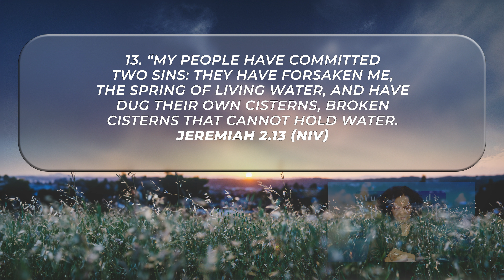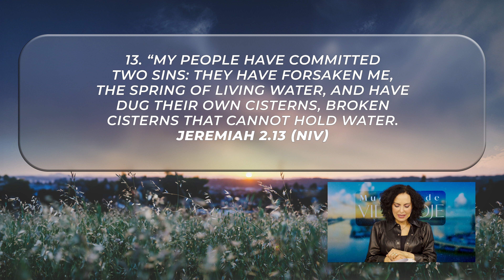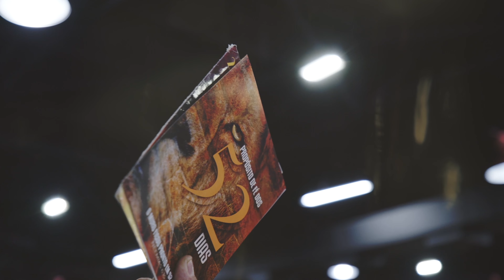Resist the process || Life Change Today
JUNE 15
Ref.: Jeremiah 2.13

By giving up the process, we abandon our calling and start pursuing our own projects; we will be distant from the Lord's will and will make decisions based on our feelings.

Resist the process. Do not give in to your emotions and stop running away. Make decisions based on the Word and stand firm in what you know God has for you.